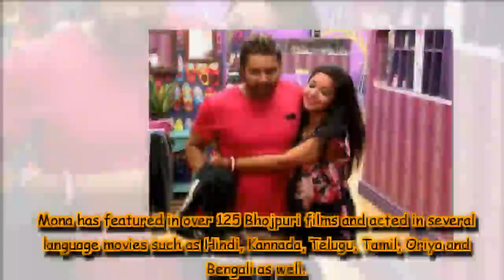Bhojpuri sizzler Monalisa raises the temperature in latest Instagram post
Monalisa is one of the most successful actresses of the Bhojpuri film industry